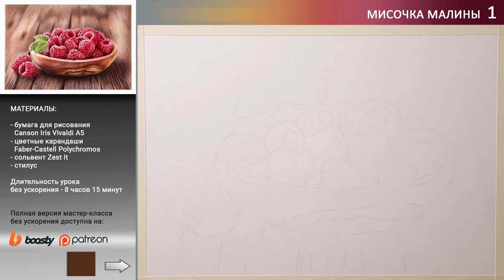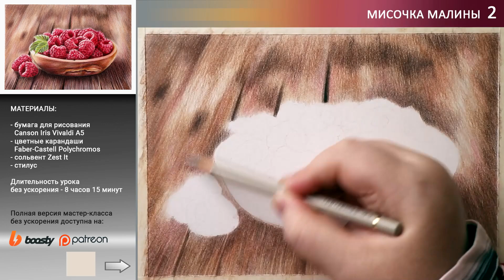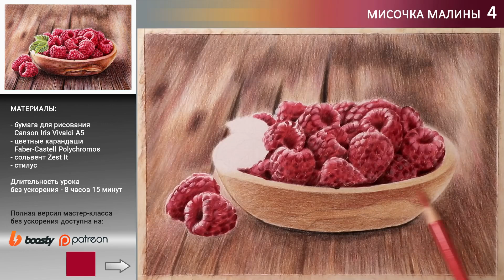Как нарисовать малину ❤️ цветными карандашами ✎ Текстура дерева карандашами ✔️ Таймлапс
✅ уроки рисования цветными карандашами и пастелью

Урок рисования "Мисочка малины" - это реалистичный вкусный натюрморт и полезное упражнение для художника. В этом мастер-классе мы учились работать с обилием светотеневых соотношений, применять комплиментарные оттенки для создания выразительных теней, передавать текстуру дерева цветными карандаши и рисовать сложные по своей структуре ягоды малины во всевозможных ракурсах.

В качестве вспомогательных материалов в мастер-классе использовались стилус, белый маркер (гелевая ручка) и сольвент. Если у вас нет сольвента, вы можете заменить его детским маслом Johnson's Baby Oil или другим растворителем для масляных красок.

Если вам захочется научиться так рисовать - приходите на мой курс, где я делюсь знаниями и техниками реалистичного рисования цветными и пастельными карандашами. Такого объёма обучающего материала и законченных мастер-классов, да ещё и по такой цене, вы больше нигде не найдёте. Участвуя в обучении, вы поддерживаете меня и мой канал, помогая создавать для вас ещё больше полезных видео и уроков. Давайте рисовать вместе на

▶ За небольшую ежемесячную плату вы получите доступ к полным версиям всех мастер-классов и возможность нарисовать вместе со мной десятки законченных работ.

▶ Все уроки сопровождаются подробными объяснениями к каждому этапу работы. Вы будете не просто повторять за мной, но и поймёте почему и зачем я делаю тот или иной выбор при рисовании.

▶ Уроки записаны на профессиональную камеру, с хорошим освещением и звуком. Для удобства обучения к мастер-классам прилагаются: номера и названия всех используемых оттенков, фото-референс и набросок.

Обучение платное потому что это - качественный контент, для создания которого требуется время, ресурсы и опыт.